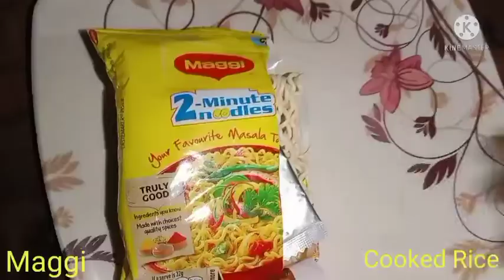Maggi Fried Rice ||5 मिनट में बनाये मैगी फ्राईड राइस|| MAGGI RECEPIE.....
Hii friends.

I am Shweta.

Aaj banaya h maine bahut hi tasty😋 Maggi fried recepi.

Ye recepie bahut hi kam time me ban jati h and bahut hi easy h banana.

Maggi fried rice bahut hi achchi lagti h khane me. Ak baar jarur try kare. Ummid karti hoon aapko ye recepie pasand aayegi.

Agar aapko meri recepies pasand aaye to please mere वीडियो ko लाइक kijiye

Please support shweta rosai ghar❤❤

Simple and easy recipes for❤ shweta rosai ghar❤❤❤